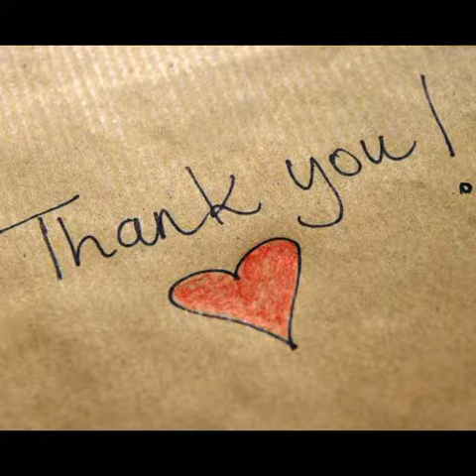Hasmik Xojyan // photo